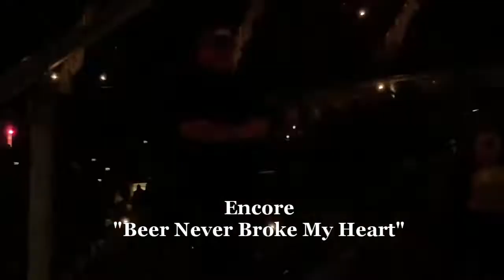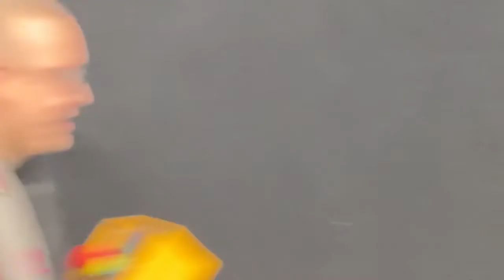Luke Combs What You See Is What You Get Tour with Ashley McBryde @ T-Mobile Arena Las Vegas 12/15/21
Luke Combs What You See Is What You Get Tour with Ashley McBryde at T-Mobile Arena Las Vegas 12/15/21
(20 Songs) by Luke Combs:
**Intro**
1. Cold as You
2. Honky Tonk Highway
3. When It Rains It Pours
4. Must've Never Met You
5. Houston, We Got a Problem
6. One Number Away
7. Doin' This
8. Don't Tempt Me
9. Even Though I'm Leaving
10. Better Together
11. This One's for You
12. I Got Away with You
13. I Like It, I Love It (Tim McGraw Cover)
14. Does to Me
15. Lovin' On You
16. South on Ya
17. Beautiful Crazy
18. She Got the Best of Me
19. Hurricane
**Encore**
20. Forever After All
21. Beer Never Broke My Heart

**Bonus Footage**
(2) Songs by Ashley McBryde:
1. Lookin' for a Buzz
2. Livin' Next to Leroy